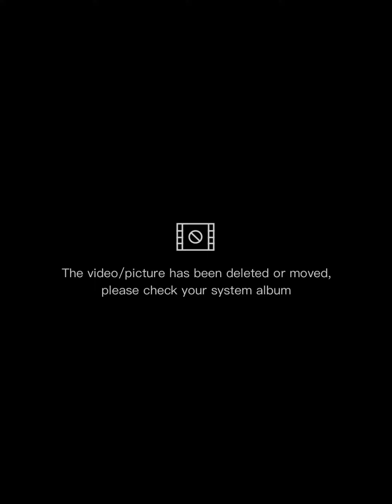TIKTOK MAMA MUDA SEXY